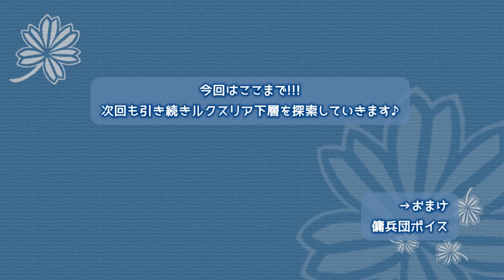#102【Xenoblade2】ちょっと君と世界救ってくる【実況プレイ】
あのですね。メレフ、好きですねぇ･･････（しみじみ）

【キズナトーク】
「講和」

【ユニークモンスター】
「魔法使いのビリー」